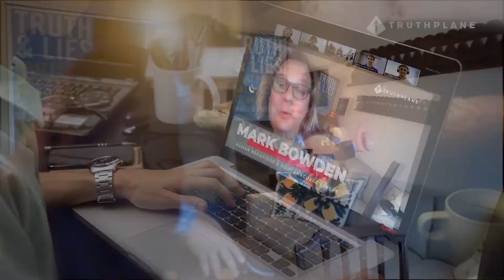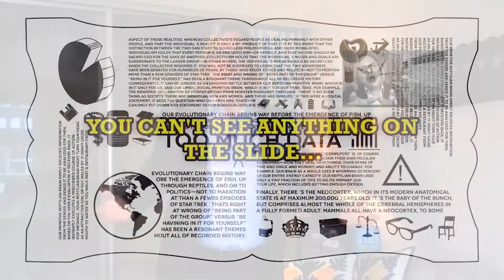Virtual Keynote Speaker Communication Keynote Mark Bowden (2020)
UpsThis virtual event keynote from communication expert, Mark Bowden helps your people stand out, win trust, and gain credibility when they lead or sell via virtually via video from their work from home office.

Mark Bowden is a virtual keynote speaker who can take your team through a full and fun virtual keynote or how to best present themselves and their ideas via virtual meetings and presentations.

It is now more important than ever to know how to present your best in virtual meetings and presentations working from your home office. You need to communicate trust, credibility, and empathy to your team, clients, and customers.

Expert communication virtual keynote speaker, Mark Bowden helps business and sales leaders with the presentation and communication skills that win trust. To book Mark for your event and training, check out to learn more about top communication expert virtual keynote speaker, Mark Bowden and how you and your business organization can learn the presentation skills of trust and credibility every time you public speak and present.

Body language expert virtual keynote speaker, Mark Bowden trains and coaches business people in public speaking and presentation skills. He is the public speaking coach and presentation trainer for any executive that needs to stand out, win trust, and gain credibility every time they speak. Voted #1 body language professional in the world for two years running, Mark Bowden is a top keynote speaker on body language and a top expert in body language and nonverbal communication. To book Mark check out

Through Mark Bowden's engaging and highly entertaining virtual keynote speech, specifically tailored to your organization, your people will learn the best techniques to communicate virtually, via video from their own home. Mark will teach and inspire everyone to be more compelling, persuasive, empathetic, confident, and professional. They will understand the tools to connect better with each other, listen, and observe clients, customers, and colleagues more effectively. All within the context of the current stresses and changes we share.

Based on years of experience and expertise speaking at virtual events, world-renown author and expert in human behavior and body language, voted #1 body language professional in the world, Mark Bowden, will leverage the latest understanding of the science human social behavior to deliver the communication skills that keep everyone together as a team even when they are physically isolated and psychologically can be feeling the same way. Your organization will gain simple yet powerful skills to help maximize your impact and control your impulses using virtual mediums of communication. Contextualized to you with plenty of opportunity for Q & A, interaction, and troubleshooting new challenges as they arise.

Upskill your people in zoom digital body language
virtual event planning virtual training working from home tips